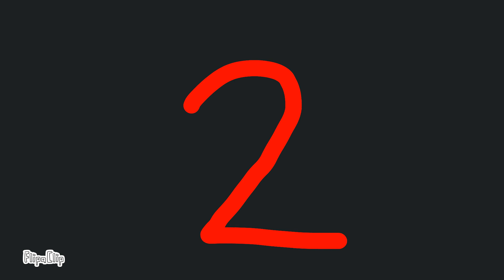Утопленик.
Смотрите, какая анимация у меня получилась с помощью flipaclip splatoon.